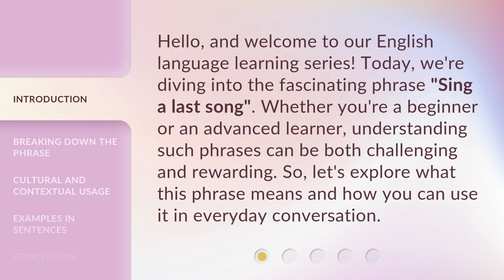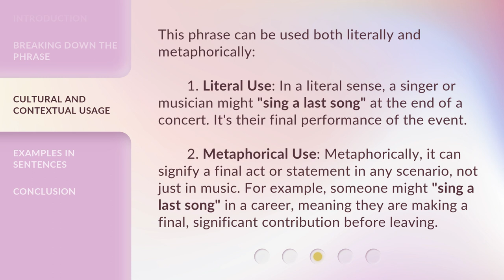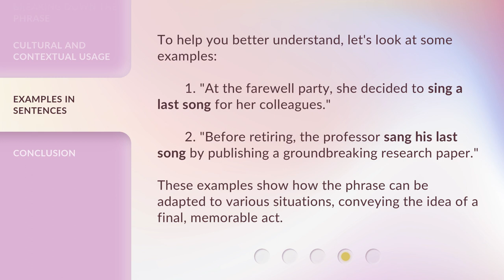Understanding "Sing a Last Song": A Guide to English Phrases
Unraveling 'Sing a Last Song': A Guide to English Phrases • Discover the meanings and origins of popular English phrases, with a focus on the intriguing phrase 'Sing a Last Song'. Join us on this captivating journey to deepen your understanding of language and culture!

00:00 • Introduction - Understanding "Sing a Last Song": A Guide to English Phrases
00:33 • Breaking Down the Phrase
01:08 • Cultural and Contextual Usage
01:46 • Examples in Sentences